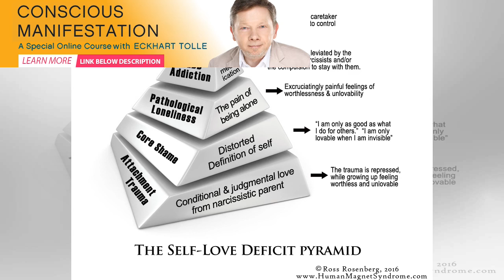How to Practice Self-Love Without Looking like a Narcissist | Spirione Girl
Author: Cylon “Self-care is never a selfish act—it is simply good stewardship of the only gift I hav...